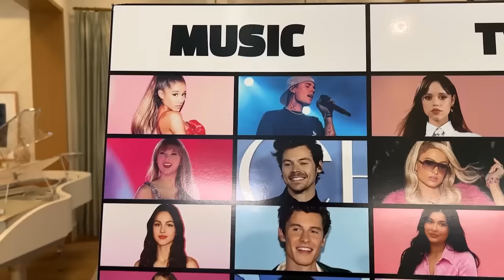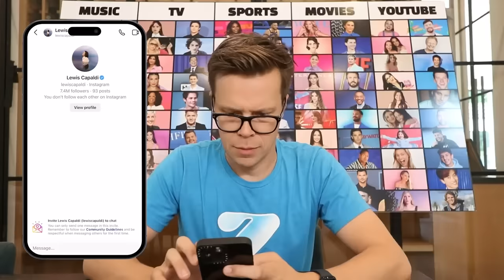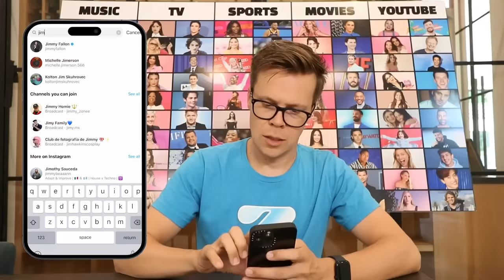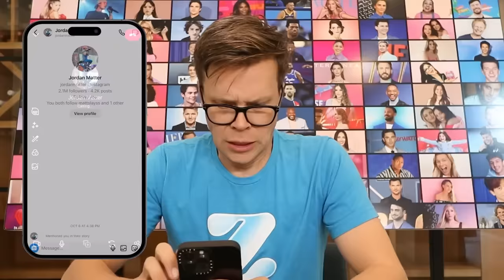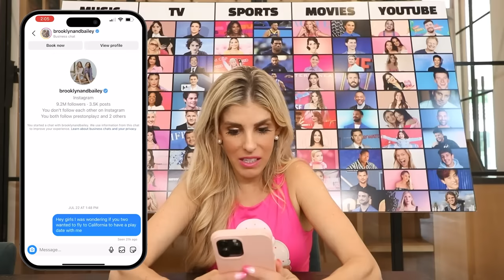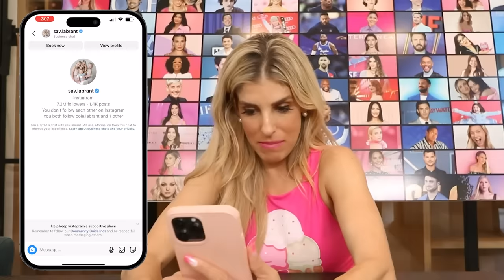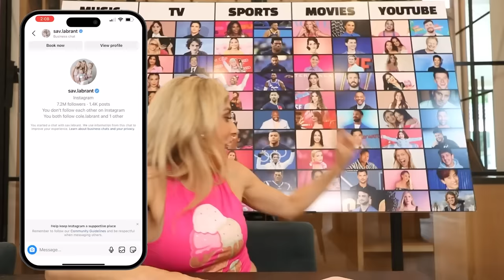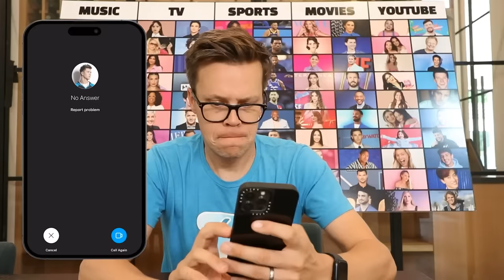Our Daughter FaceTimed 100 Celebrities to Adopt Her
Zadie Zamolo facetimes 100 celebrities and it worked. It all started when Rebecca Zamolo posted "Birth To Death of a Superhero." Next Matt Slays uploaded "Our Daughter DM'D 100 Celebrities to Adopt Her."